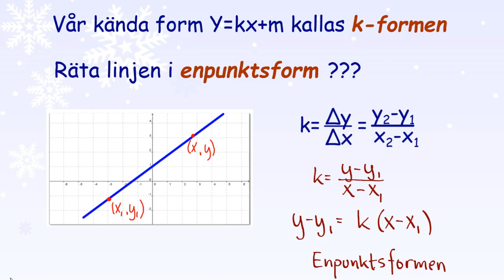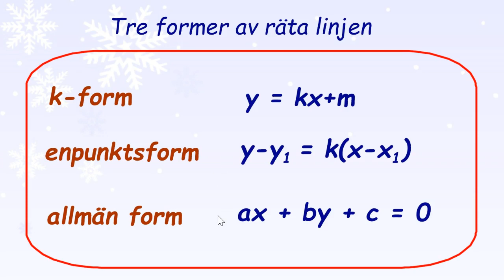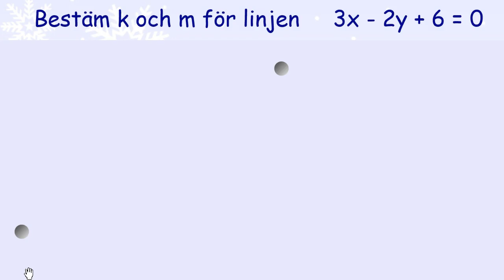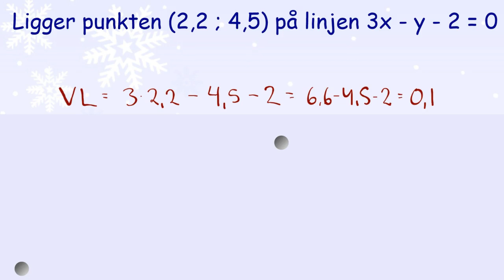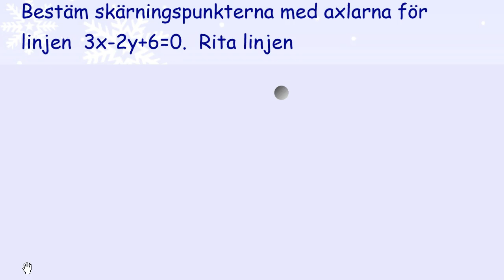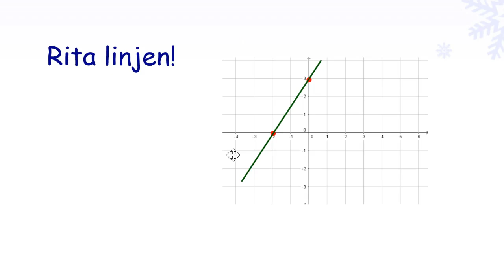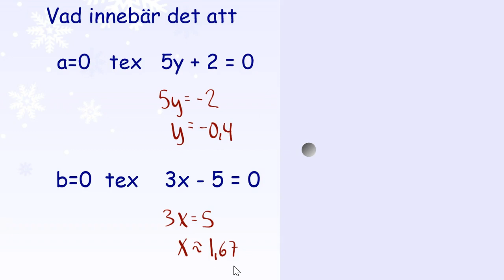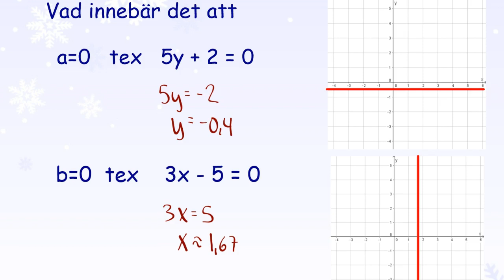1.2.4 Olika former för räta lnjens ekvation